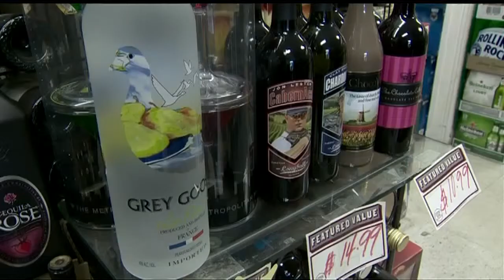Liquor law battle at the Capitol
Part two of Governor Malloy's liquor law battle is underway at the State Capitol.